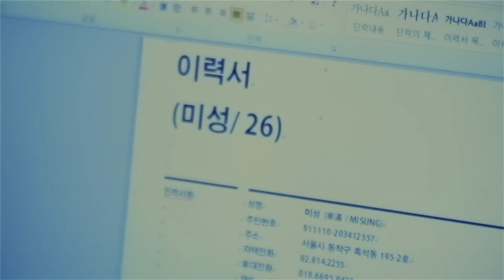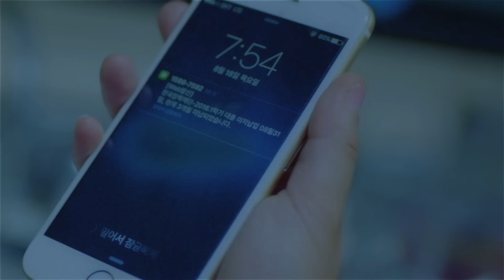[MV] SunnyHill(써니힐) _ on the way home(집으로 가는 길)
SunnyHill's returns after 19 months with a new album!
The girls are back, with more relatable and heartwarming messages.

The new album title song "on the way home" is, of course, about the word "home" and its warm connotations. The honest lyrics, about anxiety and fear, are by lyricist Kim Ina. And the completely opposite, bright themed song is composed by Lee Minsu. Kim Ina and Lee Minsu have worked their magic for several of SunnyHill's songs, such as “Midnight Circus”, “The Grasshopper Song”, “Princess and Prince Charming”, and “Goodbye To Romance”, which is precisely why all the fans looking forward to this newest track and album.

サニーヒル(SunnyHill)が、1年7ヶ月ぶりにリリースするニューアルバム。
彼らが送る共感のメッセージはいつも通りに思慮深く温かい。
今回のアルバムのタイトル曲「家に帰る道」は、‘家’という温かいキーワードを中心に繰り広げられる。不安で恐ろしい気持ちを素直に表現した歌詞はキム・イナ作詞家、これに相反する雰囲気の軽快なテーマの曲はイ・ミンス作曲家の作品。「Midnight Circus」、「キリギリスの賛歌」、「白馬は来ているのか」などの強烈なダンスナンバーはもちろん、「Goodbye To Romance」のような叙情的な曲まで、サニーヒルにぴったりのジャンルを作ってくれた‘イ・ミンス - キム・イナ’コンビの再会は、今回のアルバムで最も注目すべき点である。

써니힐이 1년 7개월만에 선보이는 새 앨범.
그들이 던지는 공감의 메시지는 여전히 사려 깊고 따뜻하다.

이번 앨범 타이틀곡 “집으로 가는 길”은 ‘집’이라는 포근한 키워드를 중심으로 펼쳐진다. 불안하고 겁나는 마음을 솔직하게 담아낸 노랫말은 김이나 작사가, 이와 상반되는 분위기의 경쾌한 테마의 곡은 이민수 작곡가의 작품으로, “Midnight Circus”, “베짱이 찬가”, “백마는 오고 있는가” 등의 강렬한 댄스 넘버는 물론 “Goodbye To Romance”와 같은 서정적인 곡 또한 써니힐의 맞춤 장르로 만들어준 ‘이민수-김이나 조합과의 재회’는 이번 앨범에서 가장 주목해야 할 점이다.